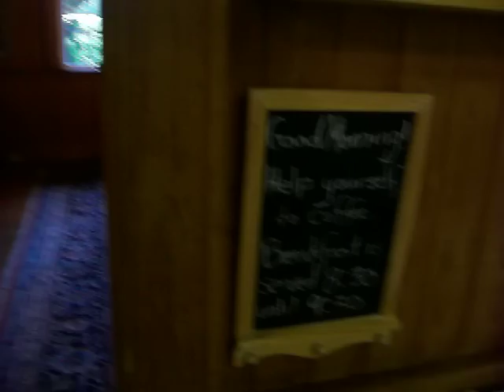Lou Ann Homan is out and about having breakfast at the Castle on Ocracoke Island.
The Castle on Ocracoke Island not only is architecturally beautiful, but it also serves the best breakfast in town (although it is for guests only!) Come on in behind the scenes and hang out with me in the kitchen!